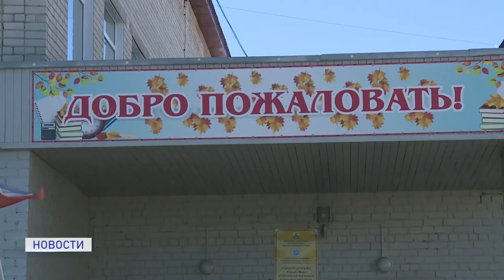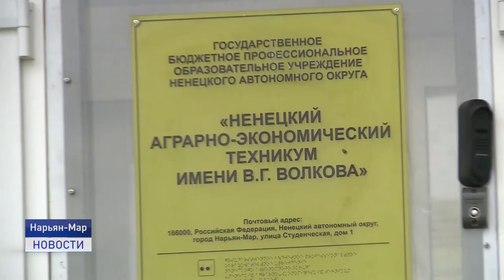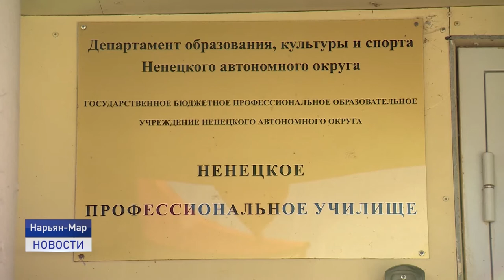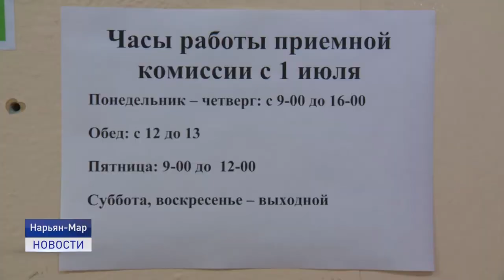АБИТУРИЕНТЫ, ВПЕРЕД!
Новый этап в жизни. Выпускники уже знают о результатах ЕГЭ по всем дисциплинам и начали подавать документы в высшие учебные заведения. Об отличившихся выпускниках 2021 года, приемной комиссии в местных учебные заведения и окружной поддержке студентов в сюжете Катрины Тайбарей.